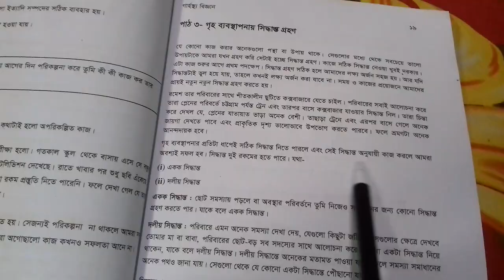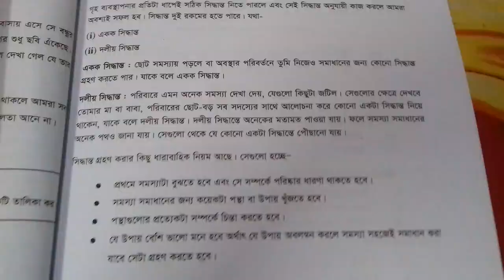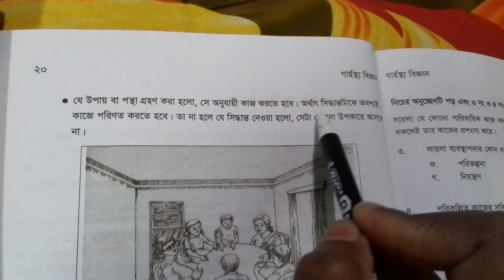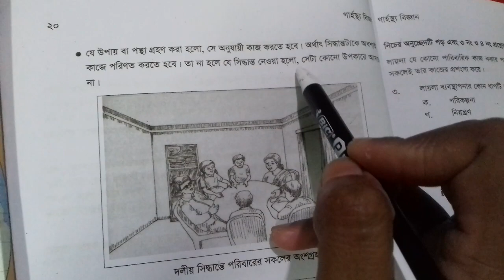Class 6 Home Economics 27/4/21